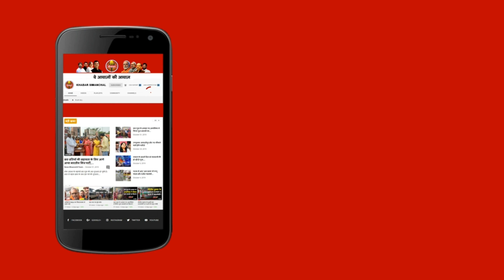Purnea का सबसे बड़ा रिश्वतखोर अधिकारी हुआ गिरफ्तार । Khabar Seemanchal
पूर्णिया जिला भू अर्जन पदाधिकारी अरविंद कुमार भारती गिरफ्तार, 1 लाख 30 हजार घूस लेते निगरानी विभाग की टीम ने किया गिरफ्तार